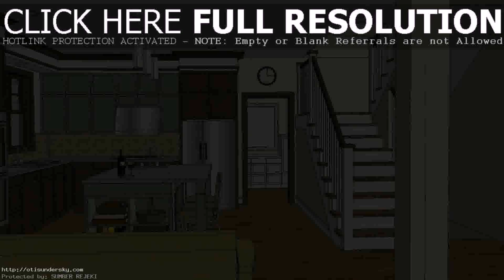Best Design Of House In The Philippines (see description) (see description)